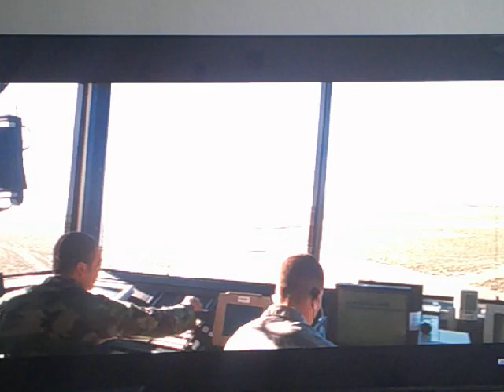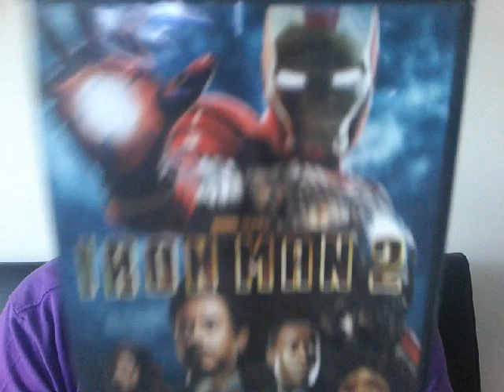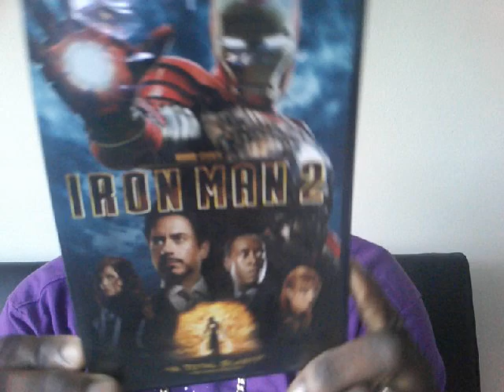Iron Man 2 (2010) Movie Review Pt. 2